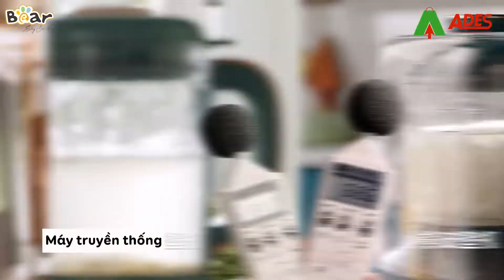Máy Làm Sữa Hạt Đa Năng Bear PBJ B06W1 - Điện Máy ADES